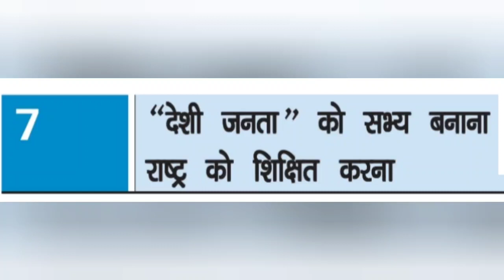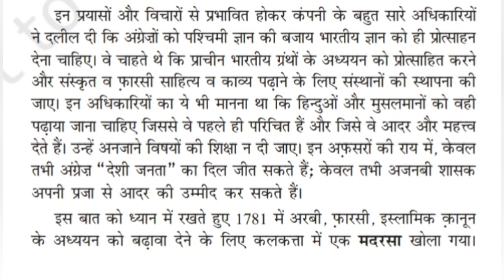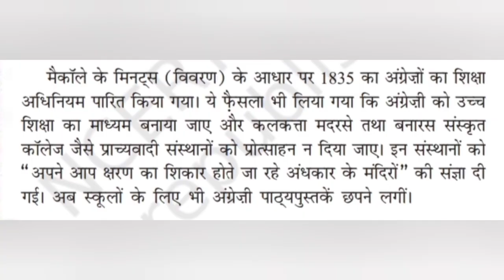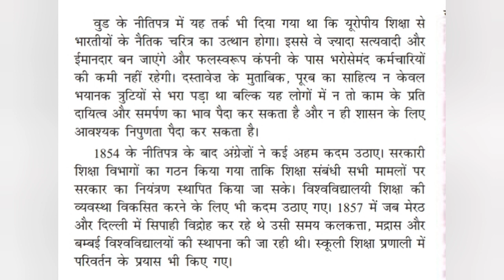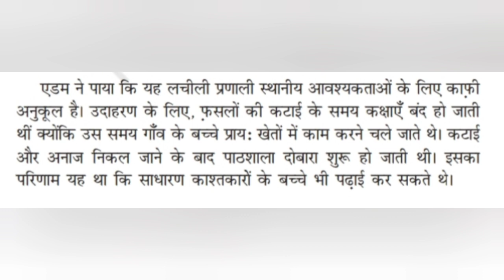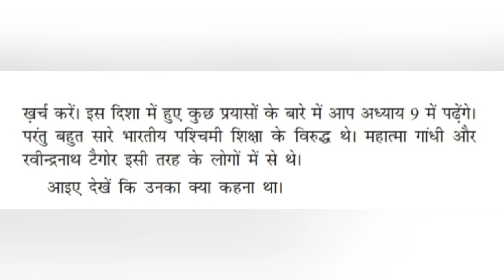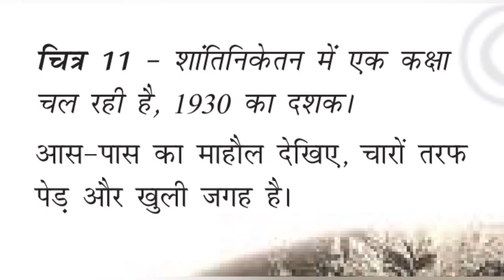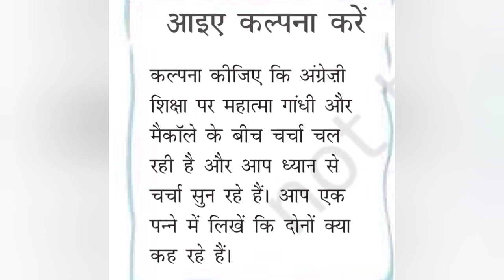" देशी जनता" को सभ्य बनाना राष्ट्र को शिक्षित करना .8th class history chapter no:-7.